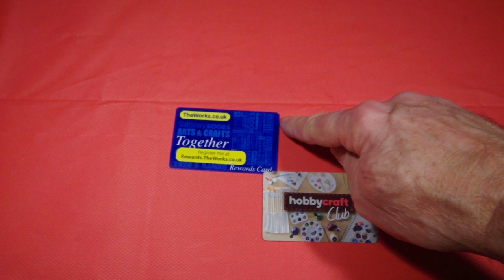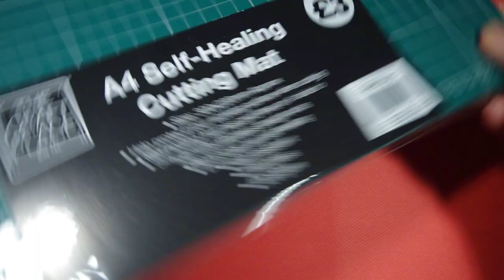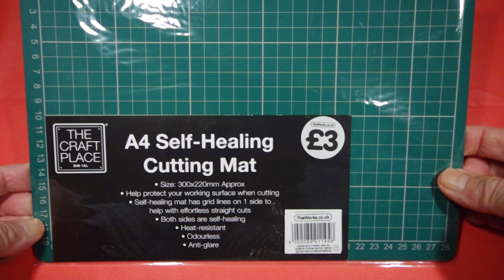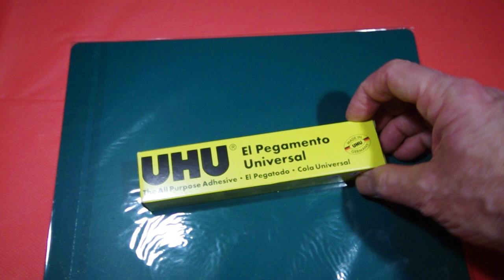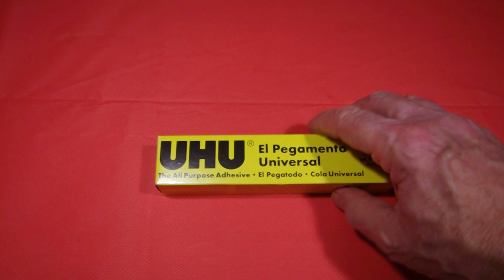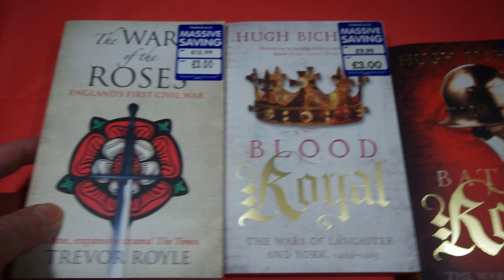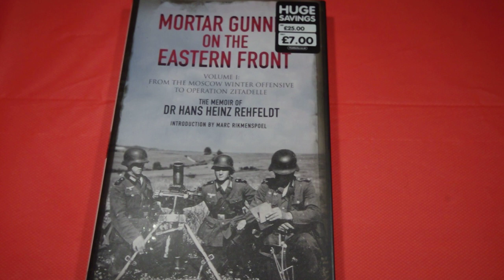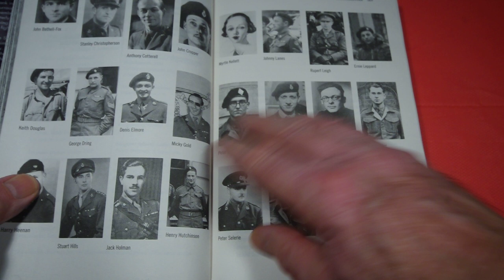Wargaming on a budget the Warspite way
Warspite the wargamer takes a trip down the High Street looking at cheap sources of modelling materials and books.